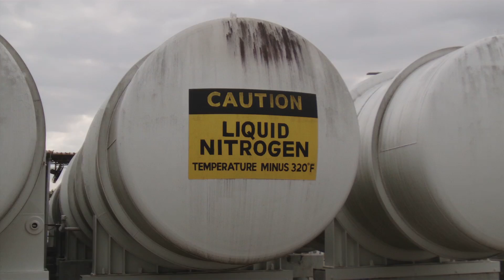Inside Johnson Space Center, Houston, part- 1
I was recoding the train ride inside Lyndon B. Johnson Space Center, Houston. The centre is one of NASA's ten field centres, consisting over 100 building and 3200 employees, although the video show only a small part.